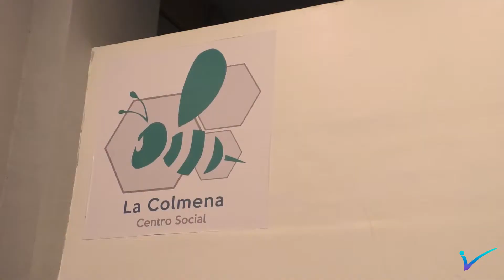Cambiemos Orihuela denuncia obstáculos al empadronamiento a personas vulnerables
Cambiemos Orihuela denuncia obstáculos por parte de la Concejalía de Servicios Sociales a la hora de empadronar a personas en situación de vulnerabilidad y riesgo de exclusión social. Consideran que se obstaculiza el acceso a derechos fundamentales a personas que viven y trabajan en el municipio